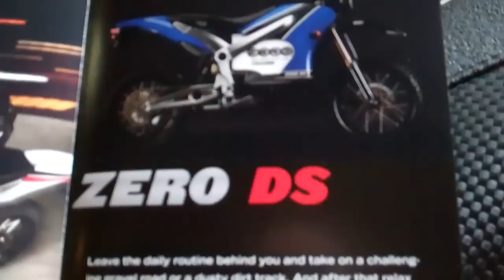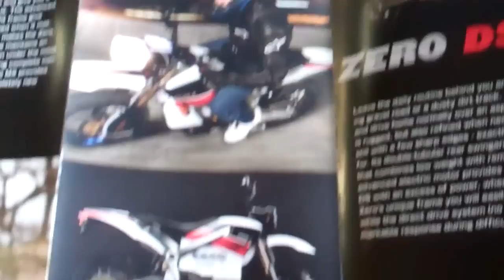ZERO ,,S '' 100% electric motorcycle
This is the bigger model of the US made electric motorcycle , one of the first here in The Netherlands.